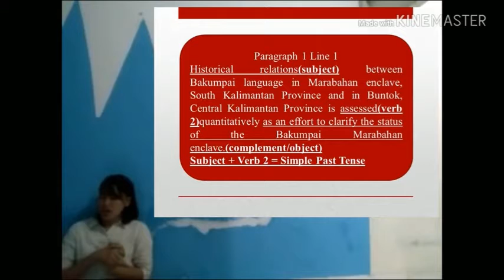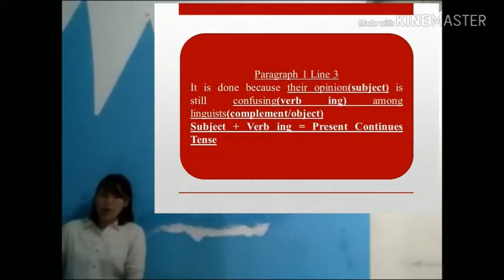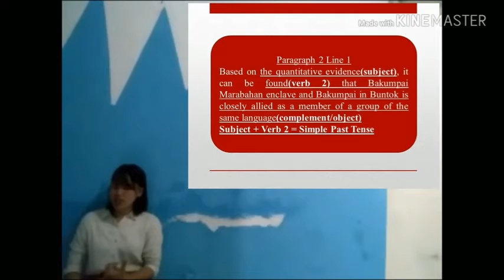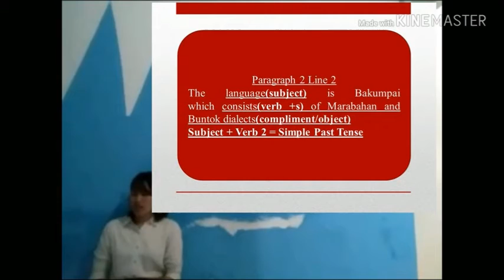Forestry Assignments #3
By Fani Delima Sari Sinaga